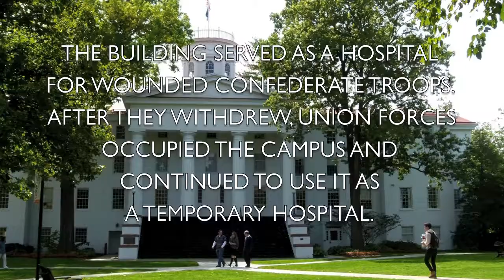Gettysburg College During the Civil War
Gettysburg College was occupied by Confederate and Union troops. Pennsylvania Hall aka Old Dorm served as a lookout and hospital.